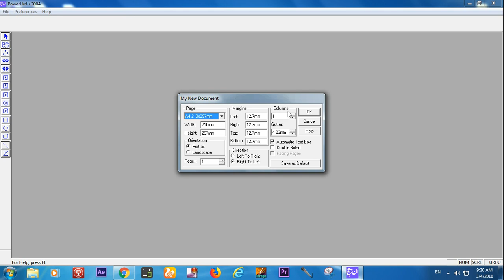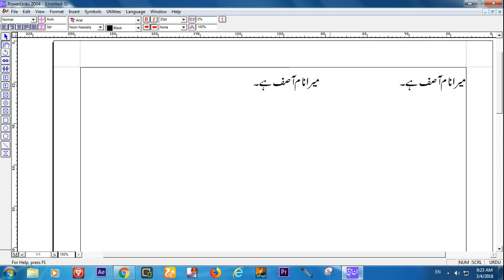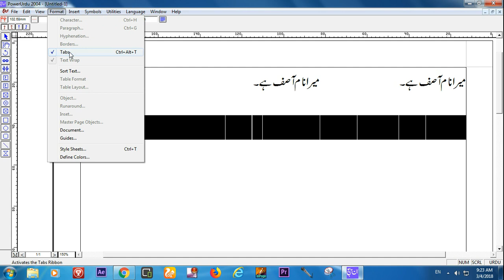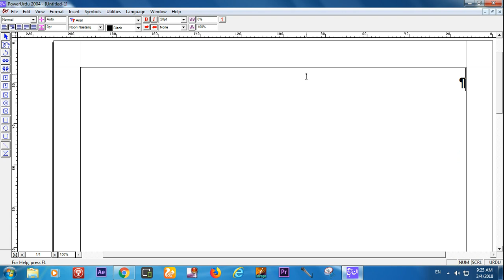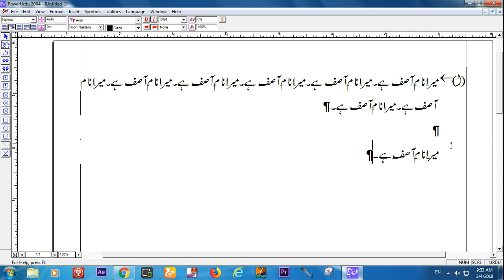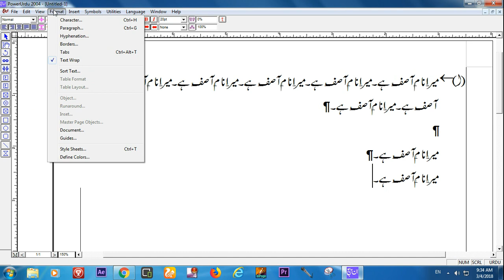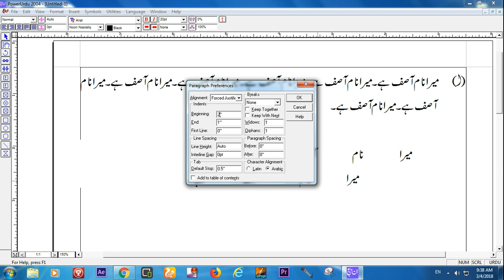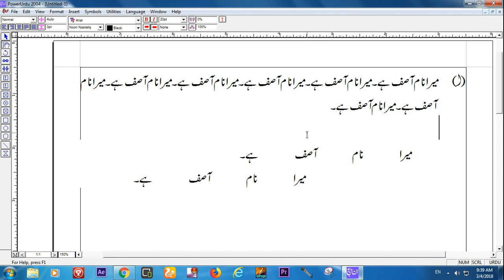Inpage Urdu Tutorials - Complete Tabs and Poetry Setting In Urdu Inpage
Hello Frindz:
Is video main main ap ko btao ga k ap kase Inpage main Complete Tabs and Poetry Setting ki jati ha dosto is tutorial main main ne pori tafseel k sath ap ko smjane ki koshish ki ha Complete Tabs and Poetry Setting kase ki jati ha or is k kon kon se tariqe hain dosto dakhte rahe hamari video Complete Tabs and Poetry Setting in inpage or hamara channel subscribe krna na bolye ga